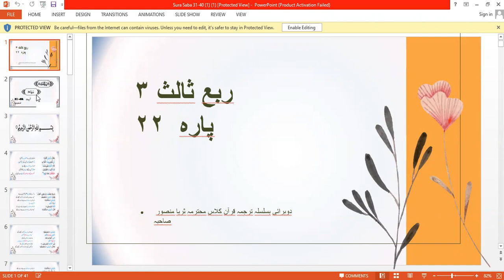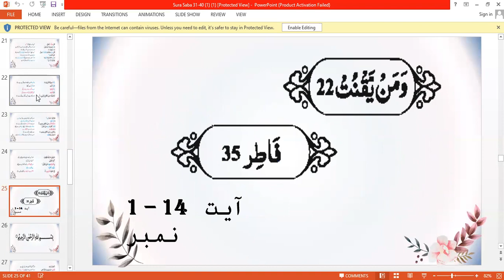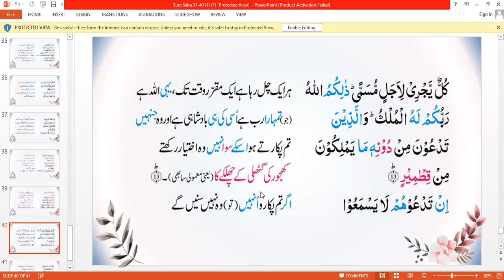RECAP PARA 22 RUBA 3 BY AMNA IJAZ (Student of Quran class)